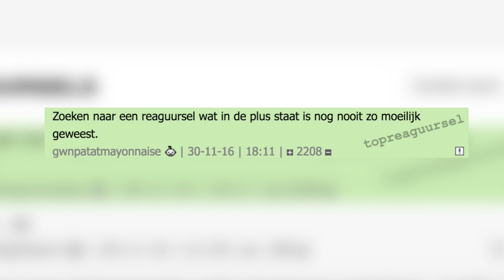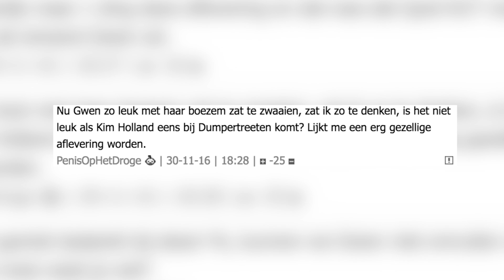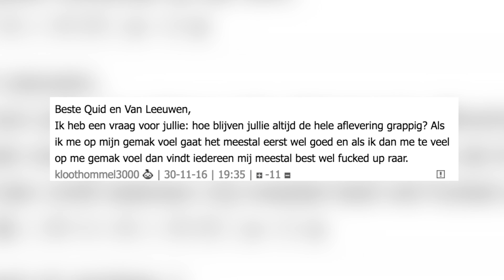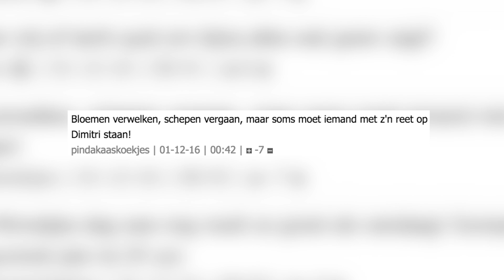DUMPERTREETEN (81)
Met Arjen Lubach!